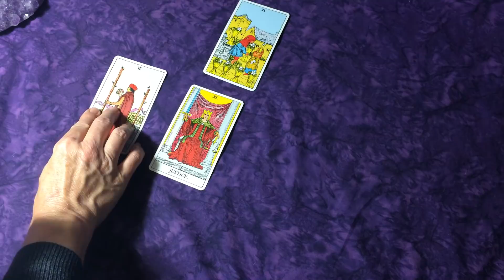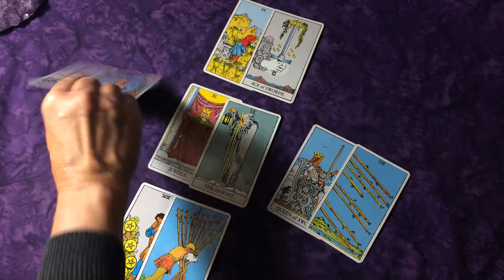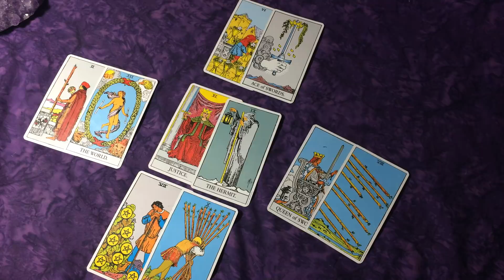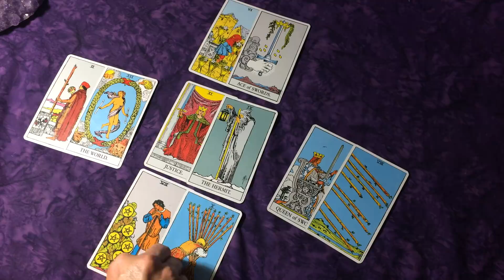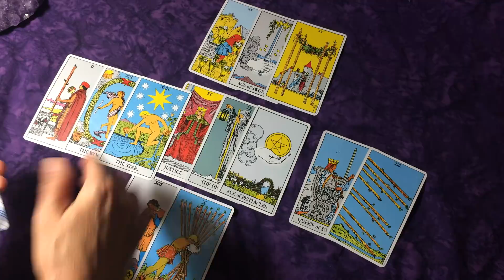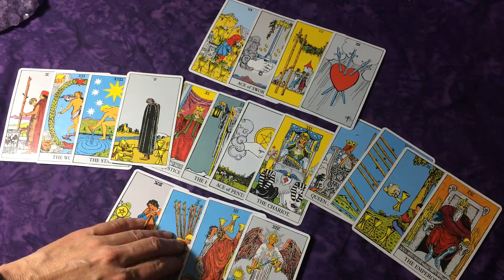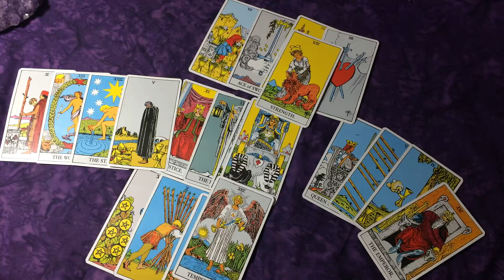Cancer ~ Your Ex Knows They Screwed Up but Have They Really Changed?